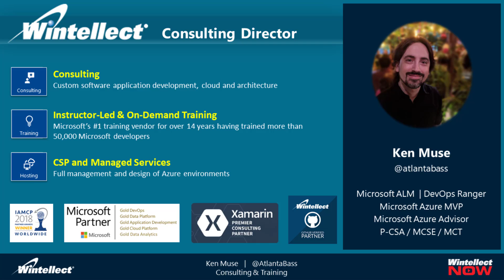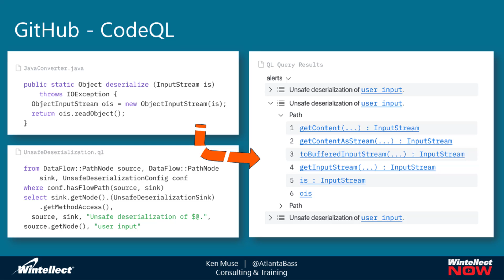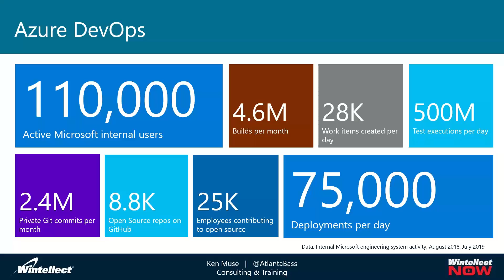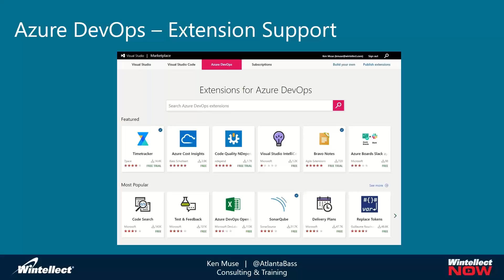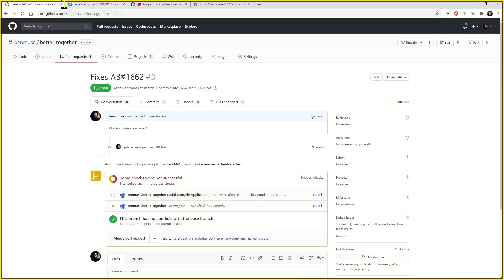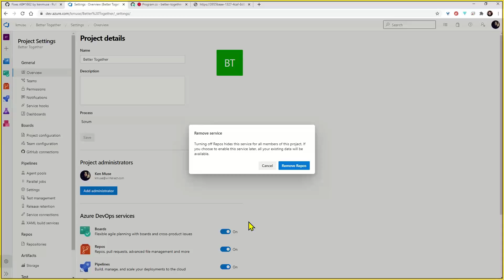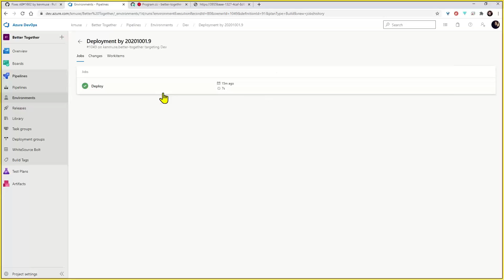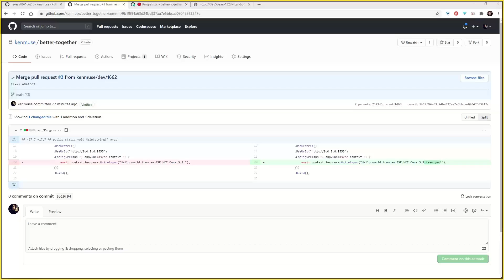GitHub and Azure DevOps - Better Together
With Microsoft acquiring GitHub, many teams struggle to understand whether to adopt GitHub or Azure DevOps, especially if there’s already an investment in Azure DevOps or Team Foundation Server (TFS). There is a third option that is often overlooked – the platforms are better together! Join Ken Muse, an ALM | DevOps Ranger, to learn how to deliver value faster and with better quality by combining the complementary features of Azure DevOps and GitHub. In this session, we will discuss how to use the products together to strengthen the overall DevOps practice, including improving package security, linking work items to source control, backlog/sprint planning, and release management.